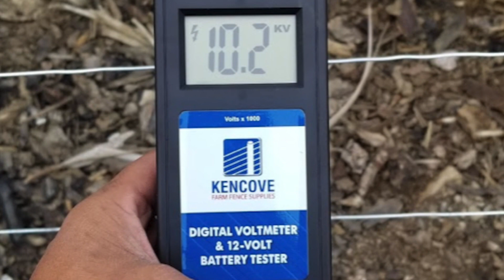How to reinvent an old business thanks to technology | Beekeeping | Maximilian Ebrard | Ubees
Technological transformation can be applied to any "old" business. Listen to Max's advice and get the technique to turn around any business.
Beekeeping seems to be one of the oldest businesses of all, going back thousand of years . Thanks to technology Max Ebrard, cofounder of Ubees, HEC Paris Alumnni, shows us how this millennial art can be transformed into a XXIst Century activity. This leads to a better approach of the business side of Beekeeping but also to actually saving bees' lives and thus our planet, by collecting data to determine their well being.